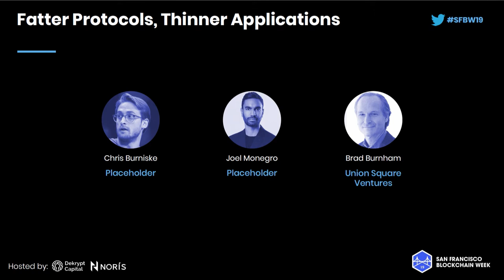SFBW19 - Fatter Protocols, Thinner Applications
Panelists:
Chris Burniske, Placeholder
Joel Monegro, Placeholder
Brad Burnham, USV